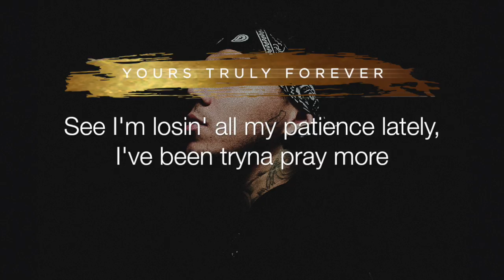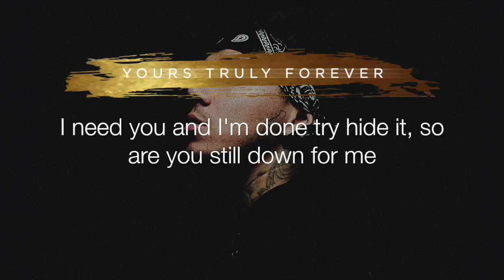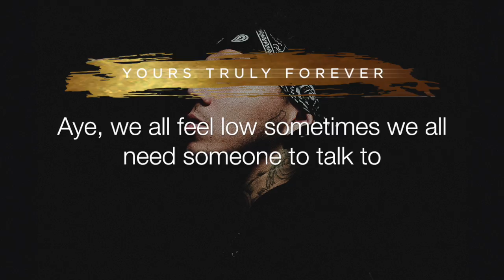R U Still - Phora Lyrics